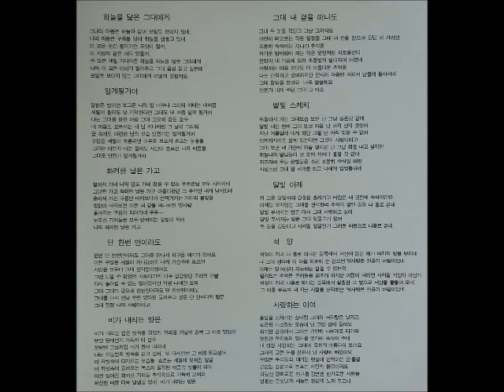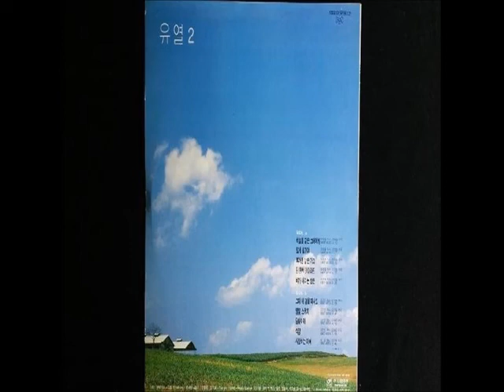유열 2집 - 하늘을 닮은 그대에게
1. 하늘을 닮은 그대에게   작사:조정열 작곡:조정열  00:00
2. 알게 될거야   작사:조정열 작곡:조정열  3:57
3. 화려한 날은 가고   작사:조정열 작곡:조정열 8:14
4. 단 한번 만이라도   작사:조정열 작곡:조정열 11:27
5. 비가 내리는 밤은    작사:조정열 작곡:조정열  16:01
6. 그대 내 곁을 떠나도    작사:김기표 작곡:김기표  19:41
7. 별빛 스케치    작사:김기표 작곡:김기표   23:45
8. 달빛 아래    작사 박건호  작곡 김명곤   27:38
9. 석양    작사 박건호  작곡 김명곤   31:52
10. 사랑하는 이여     작사:유열 작곡:김기표   35:56